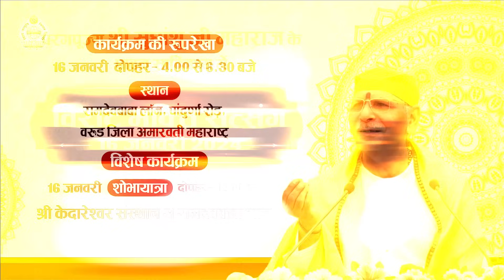Jeevan Prabhat 1694 | Jan 09, 2024 | धर्म क्या है? @SudhanshuJiMaharajOfficial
धर्म क्या है?
योजनाबद्ध तरीके से कार्य करें।
Description:-  पहले हम अपनी आदत को बनाते हैं फिर आदत हमारी जिंदगी को चलाती है । किसी भी अच्छी आदत को सीखना मुश्किल होता है लेकिन बाद में जिंदगी आसान हो जाती है। बुरी आदतें आसानी से आती है पर उनके साथ जिंदगी मुश्किल में पड़ जाती है। इसलिए किसी भी कार्य को करने के लिए पहले हम योजना बनाएं फिर कोई कार्य करें अपने अंतःकरण की आवाज को सुनकर वह कार्य करें जो आप दूसरों के लिए चाहते हैं वही दूसरों के लिए भी करें यही धर्म है।